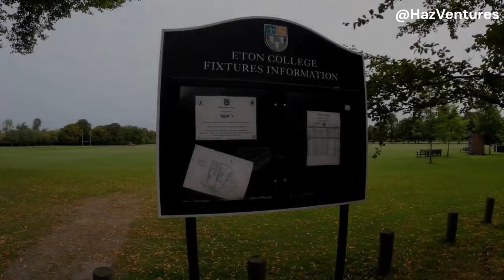Game Of Accents: Characters I 'Kinda Forgot About'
We all make mistakes, here are a few characters I should have covered in previous episodes.